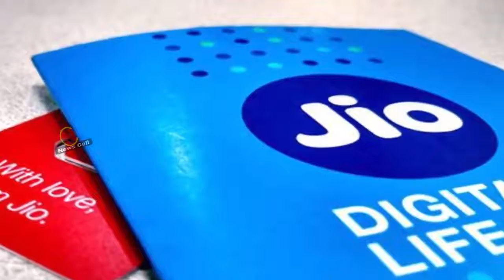Jio लाया दिवाली ऑफर अपने सभी ग्राहकों के लिए पूरी Video देंखे